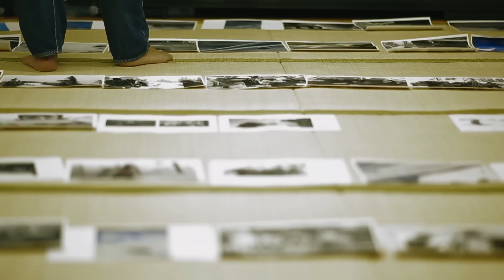Documentary of Tsutomu Endo's Photo book "inner focus"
「スノーボードという1枚の板に乗り続けることで、人はこんなに豊かに生きられる」

スノーボード界で活躍するフォトグラファー・遠藤励が、98年から18年間、スノーボードシーンの前線で撮影してきた写真を厳選して編んだビジュアルブック。国内外のスノーボードショット、フィールドで出会った幻想的な自然の風景、また、雪を追い求めて生きるスノーボーダーたちの歓喜とライフスタイル、スノーボードの魅力を凝縮したスノーボードカルチャーのバイブルとも言える写真集。